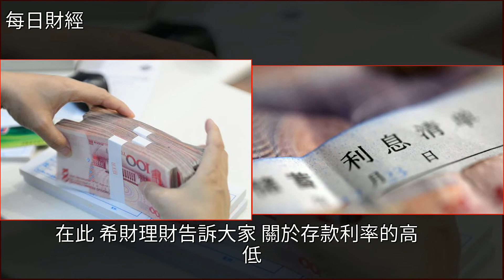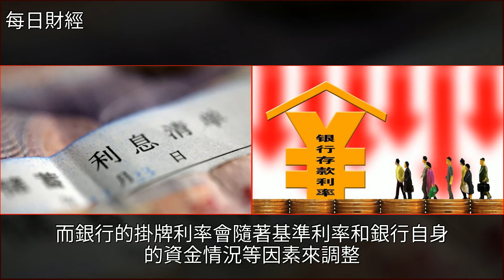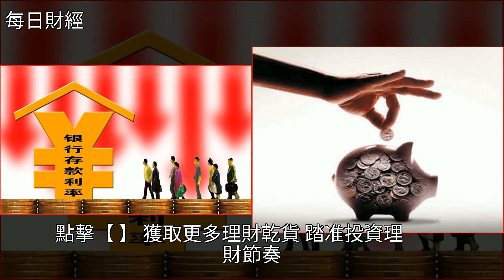貨幣基金收益率被銀行存款利率反超！要不要把錢存回銀行呢？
貨幣基金收益率被銀行存款利率反超！要不要把錢存回銀行呢？銀行,基金,個人理財,投資,財經貨幣基金收益率被銀行存款利率反超！要不要把錢存回銀行呢？銀行 基金 個人理財 投資 財經